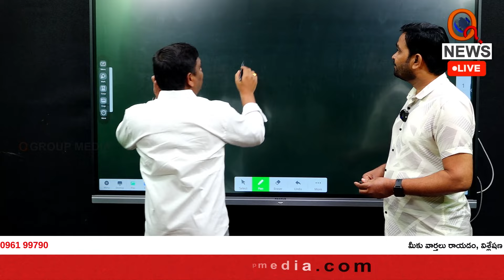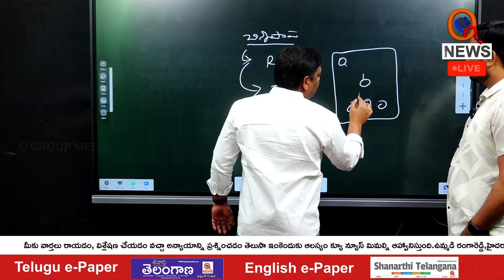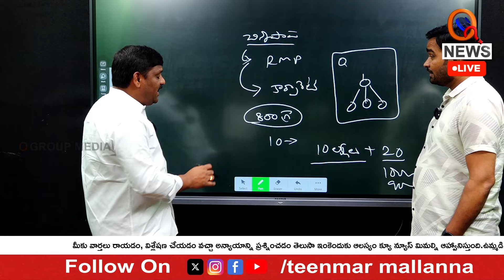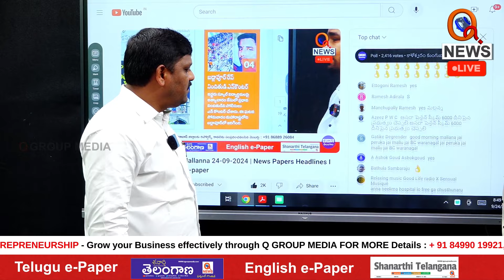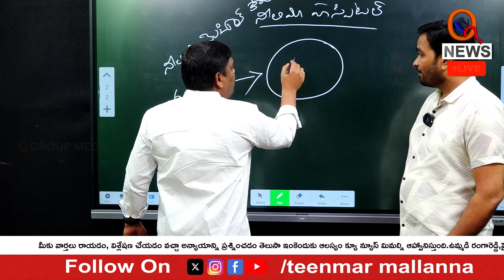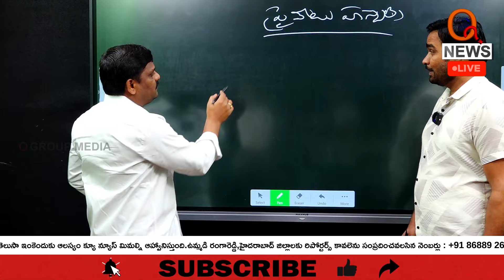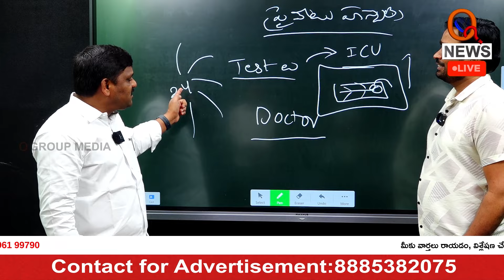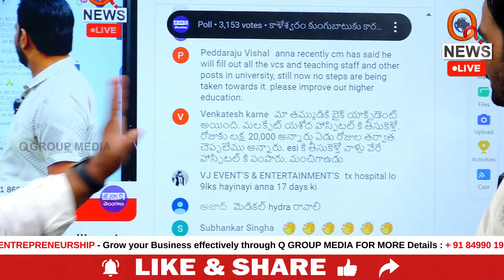Scam in the Name of Examination in a Private Hospital | QnewsHD